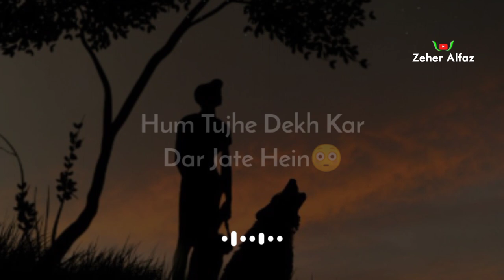Sham Hone Ko Hein🏝🌜| Heart Touching Shayari Whatsapp Status | Best Shayari Status | Zeher Alfaz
Title - Sham Hone Ko Hein🏝🌜| Heart Touching Shayari Whatsapp Status | Best Shayari Status | Zeher Alfaz

Lyrics By - Zeher Alfaz🌜

Voice And Video Editing By - Zeher Alfaz🌜

 Note:
All ©Copyrights Are Reserved By Zeher Alfaz Speaks. If AnyOne Will Try To Use Our Content Then They Will Face a strike In That Case.

Hastage...